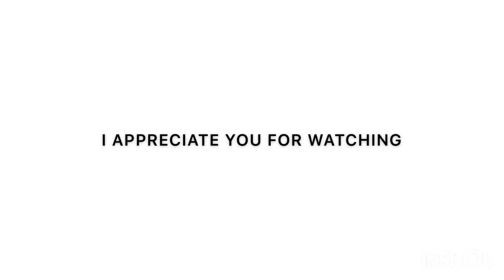THE BIGGEST PARTY OF THE YEAR !